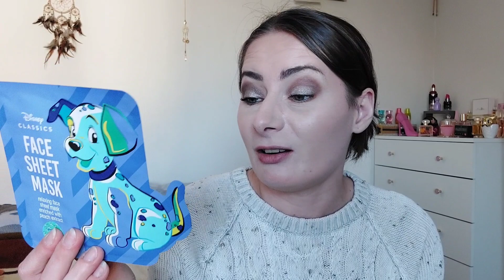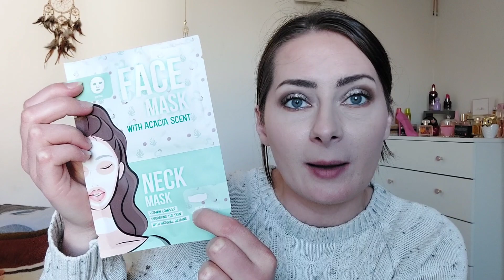Haul ACTION #83 : NOUVEAUTES !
Aujourd'hui, on se retrouve pour un haul action comme tous les vendredi !

15% avec le code MYLN valable toute l'année

➡️ IGRAAL
Récupère des petits sous sur tes achats internet
5euros avec ta première commande

5% de réductions avec le code Simplement05off